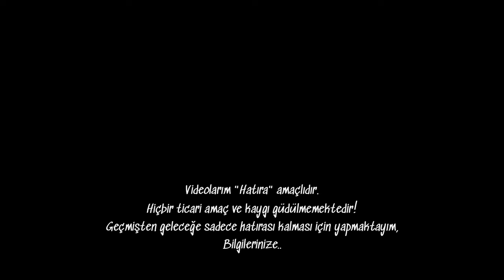Mobilya İşleri Başlıyor | Karavan Yapımı 6'ncı Bölüm| Yolcu Vanlife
Video içeriğinde;

Mercedes Benz Sprinter Kamp Aracımızın elektrik işleri devam ederken, Mobilya İşleri Başlıyor 😇

Bölüm bölüm yayınlayacağım bu çalışmamın altıncı bölümüdür ☺️

Not: Videolarım "Hatıra" amaçlıdır.
Hiçbir ticari amaç ve kaygı güdülmemektedir!
Geçmişten geleceğe sadece hatırası kalması için yapmaktayım,
Bilgilerinize..

Lazy Walk - Cheel
Not:

Merhabalar,
Ben Erdi.

Videolarım; kanalın adından da anlaşılacağı gibi, bazıları hatıra kalması, bazılarıda hem hatıra hemde de bilgilendirme amaçlıdır.🎬🗂️

Kanalımda değer verdiğim insanlar, mekanlar ve hatıralarım yer almaktadır.🫂

Güzel olan herşeyin hayatımda ve kanalımda yeri vardır 😍

Kamp / Karavan / yolcu / seyahatname /  Niewiadow / Mercedes / Mercedes Benz / Mercedes Benz Sprinter / belgesel / Niewiadow n126n / doğal hayat / camper / Mercedes camper / Karavan yapımı / vanlife / kaporta / boya